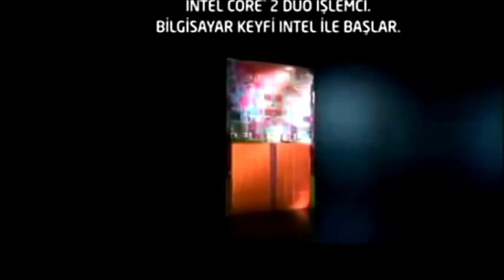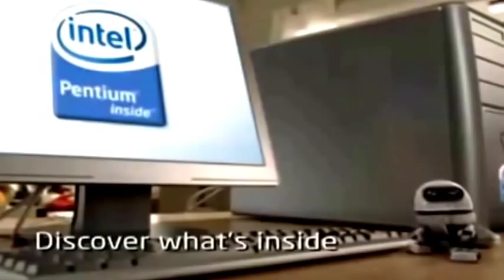Intel logo Animation from 1971 to 2014